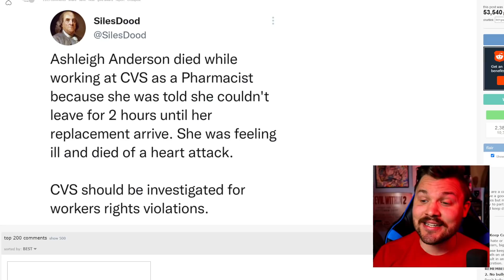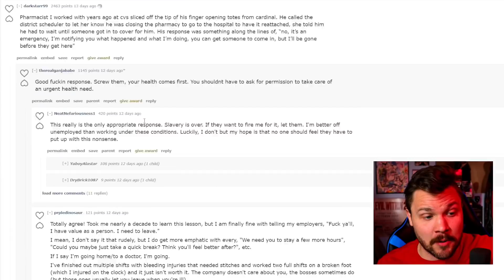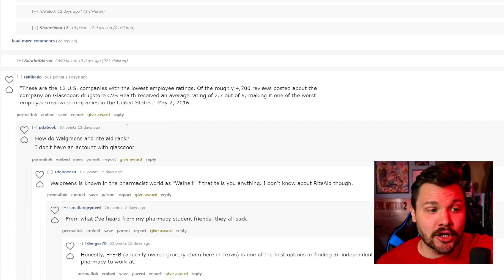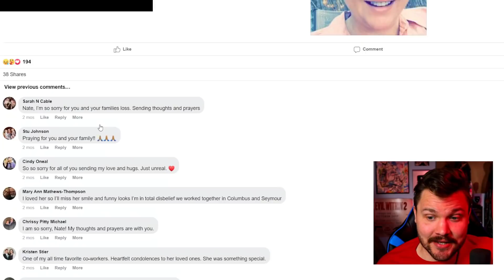CVS Pharmacy Kills An Employee By Refusing To Let Her Leave | THEY NEED TO PAY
CVS Pharmacy refused to let one of their employees leave when they were feeling ill. They did not survive this and CVS is SILENT about it. SHARE THIS! Does this top Gamestop, Amazon, Walmart, Kroger, And Mcdonalds?